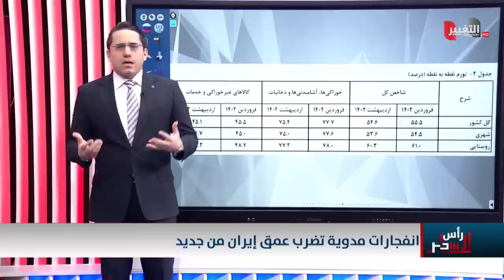الانفجارات الغامضة تهز ايران مرة اخرى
موقع قناة التغيير الفضائية  الالكتروني